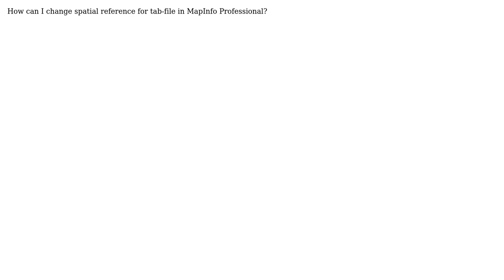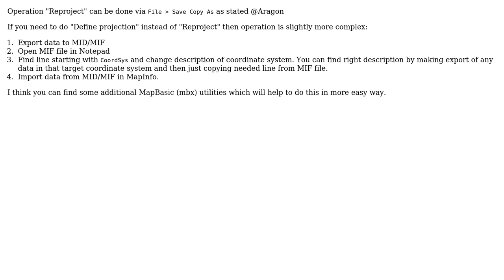GIS: Setting spatial reference for MapInfo tab-file (2 Solutions!!)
GIS: Setting spatial reference for MapInfo tab-file

With thanks & praise to God, and with thanks to the many people who have made this project possible! | Content (except music & images) licensed under CC BY-SA | Music | Images & others | With thanks to user Loom user Aragon user Alex Markov and the Stack Exchange Network Trademarks are property of their respective owners. You are responsible for your own actions.